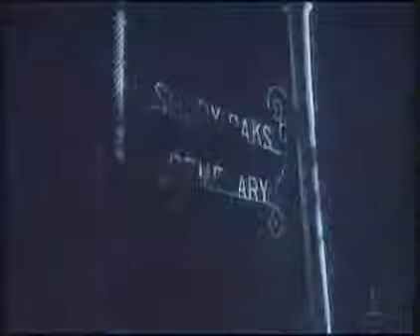Puppet Master 2 1991 Trailer